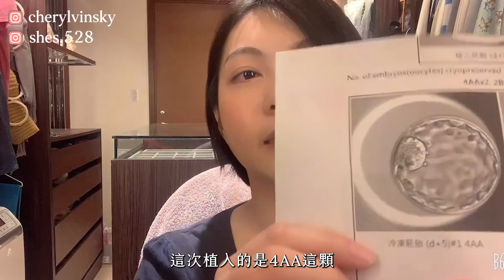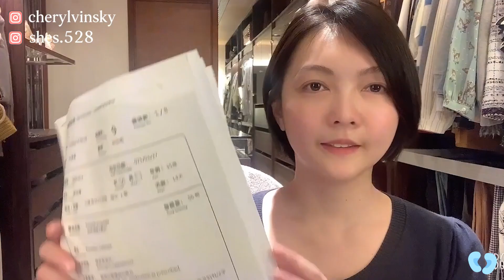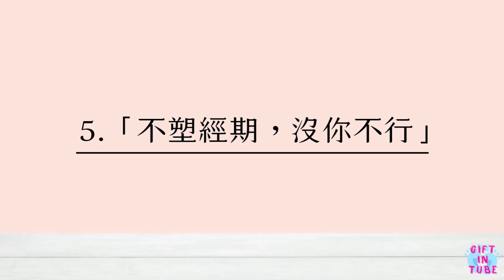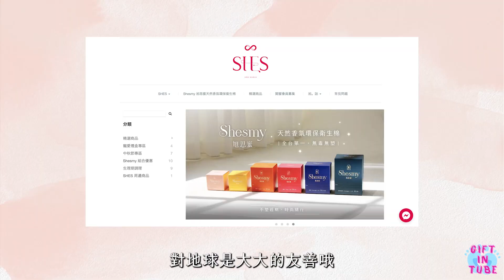⟪ Gift in Tube 2⟫ EP.2 這次在手術過程居然...😱進行植入手術，開箱超美休息室✨試管嬰兒｜OHSS｜不孕症｜IVF Vlog｜迷你闆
【試管嬰兒療程全記錄2 Part 2！】

回去檢查子宮壁已經夠厚啦～馬上進入植入手術囉！
這次的植入也一樣順利嗎？什麼時候可以知道結果？

SHES 環保衛生棉『不塑經期，沒你不行』活動詳情👇🏻

還沒看過第一次植入紀錄的，傳送門在這裡！👇🏻